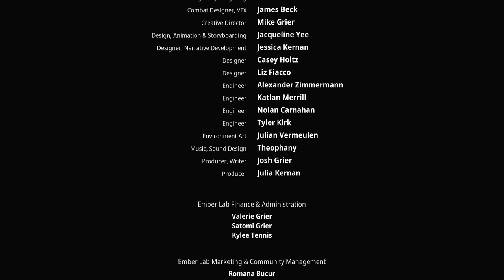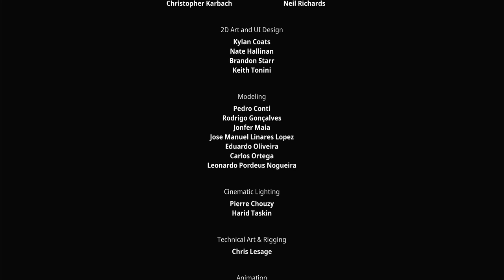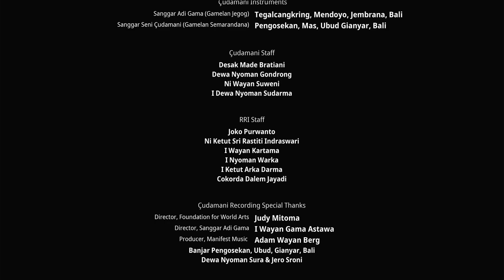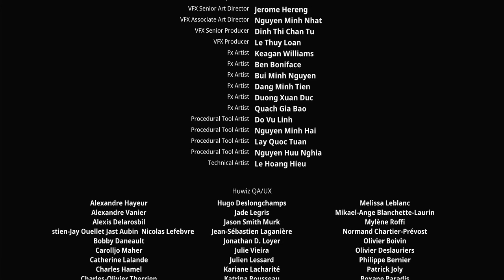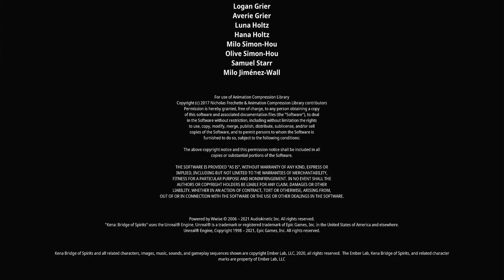Main Boss: Confronting the Corrupt Rot God- Kena Bridge Of Spirits.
Watch as we face off against the powerful Corrupt Rot God in the epic final of Kena Bridge Of Spirits. Will we emerge victorious? Find out now!